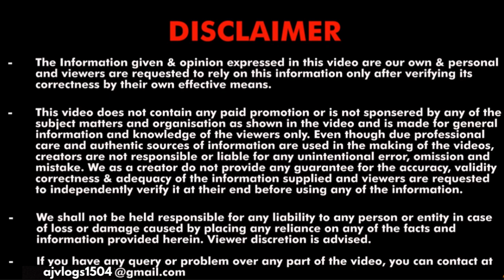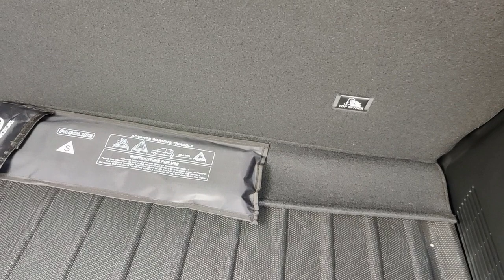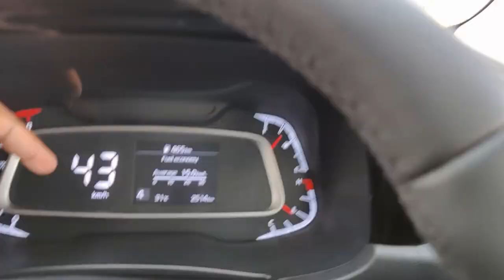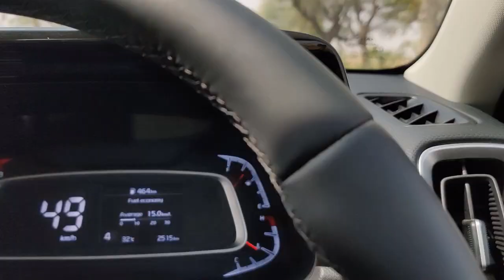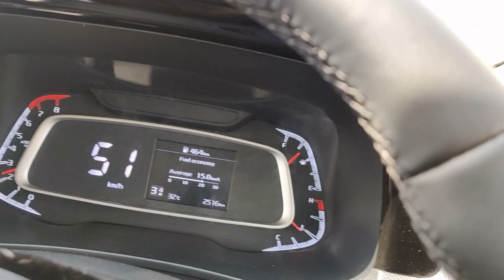KIA SONET 2021| ENHANCE BAD MILEAGE ISSUE|ये 6 काम करे और गाड़ी की Mileage बढ़ाए🤩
In this video, you will get to see the detailed opinion of my kia sonet mileage and average ,true honest reality of my sonet after using it from last 4 months does sonet gives bad and less average, and I am also tell you 6 tips yo enhance the performance of your car so watch this video till the end 🥰🥰

Welcome to the official channel of ''Aj CaarYaar''.

→ full audio setup review. about Interiors, exteriors, features, ride and handling etc.
→ Guys agar aap apni car hamare channel par review karana chahte hain. Toh  mail karain.